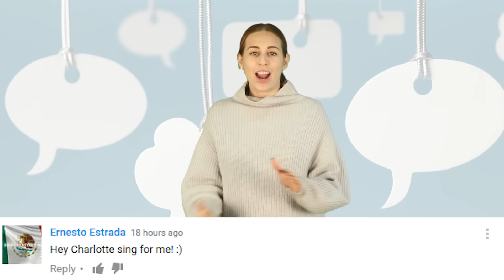The Statue Of Liberty Was Originally Going To Be Muslim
Historians are pondering the question of whether the statue of liberty was originally meant to be Muslim.

2408 Lakeshore Blvd W.